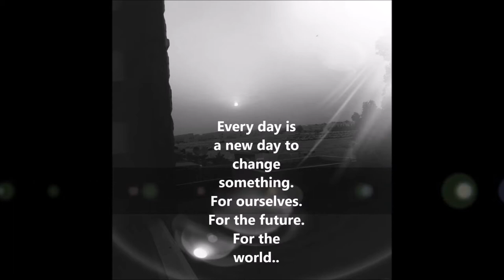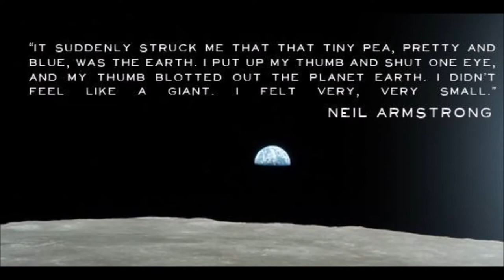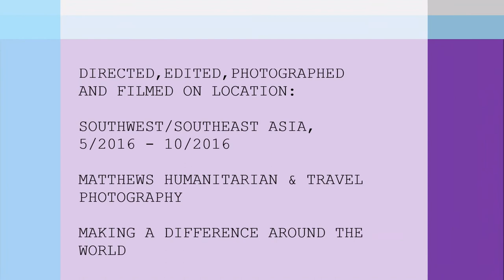Southwest/ Southeast Asia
v=-FpwzLRlTKI / Check Yourself Out | Prevent Cancer Foundation– Stop Cancer Before ...preventcancer.org/blog/education/check-yourself-out/